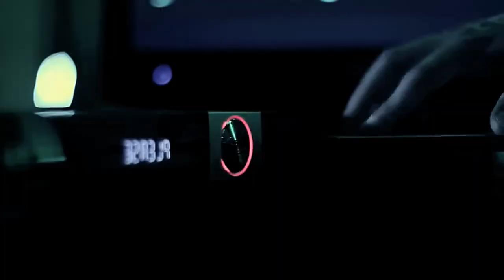Far Away from You l Music Video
Written and composed by Japie Muller
Acreditation goes to Nuno Rocha and the cast of the award winning short film, Momentos.  Special thanks to my dearest friends and fellow musicians, Juan Smith, Anrico Saayman, Joganan Geldenhuys who kindly assisted me with this project. And then last but not least.  Thank you Lord for your mercy, grace and for second chances. I would have been forever lost without you.